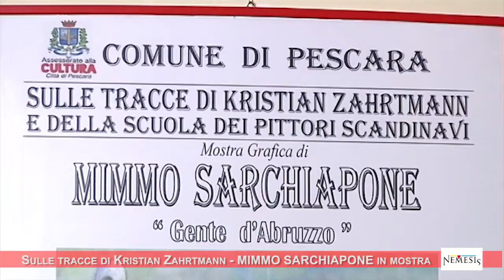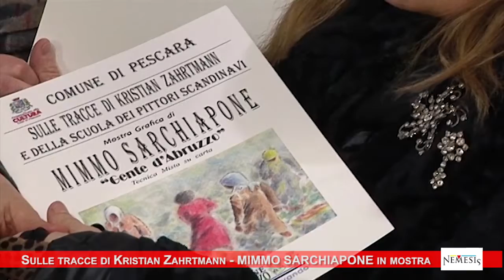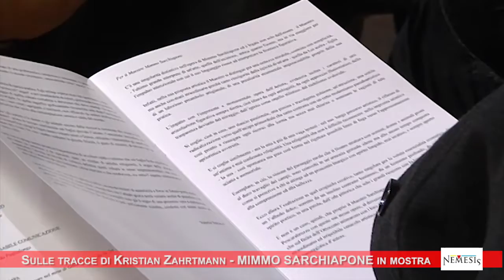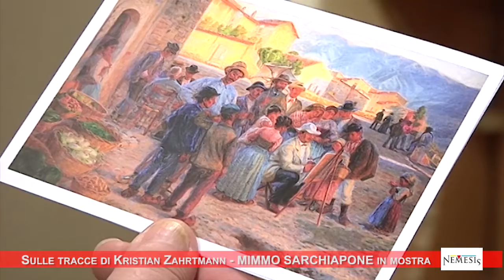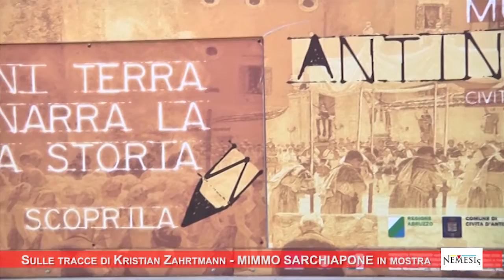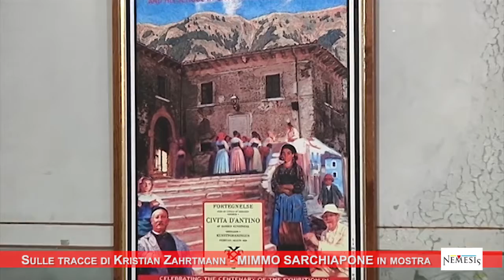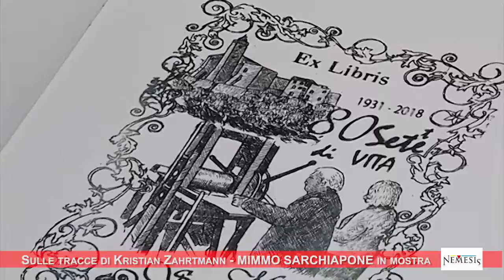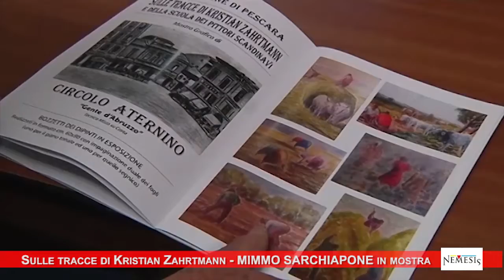La Gente d'Abruzzo di Mimmo Sarchiapone - sulle tracce di Kristian Zahrtmann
Sulle tracce di Kristian Zahrtmann e della scuola dei pittori scandinavi.  La mostra grafica "Gente d'Abruzzo" del maestro Mimmo Sarchiapone  al Circolo Aternino di Pescara dal 26 Gennaio al 12 Febbraio 2019